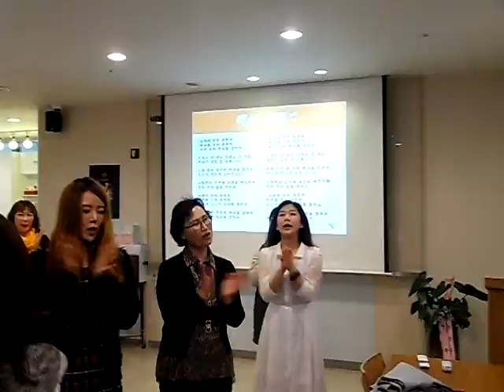살자,살자,살자-웃음치료,치매 재활,레크레이션,건강,다이어트,운동,행복,힐링,체조,인생,청주,대전,세종,천안,smile,recreation,music,dance,fun